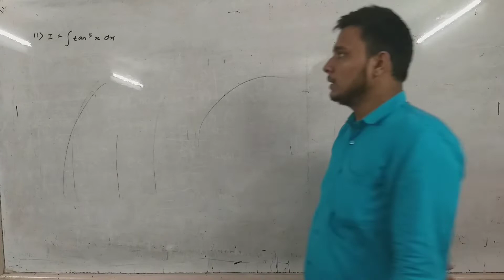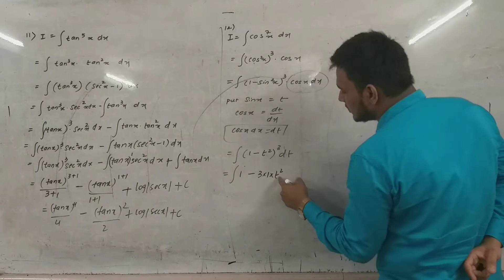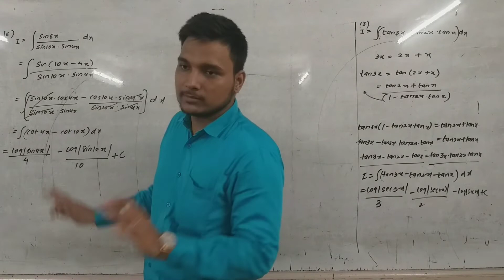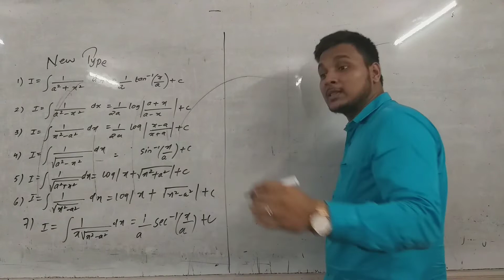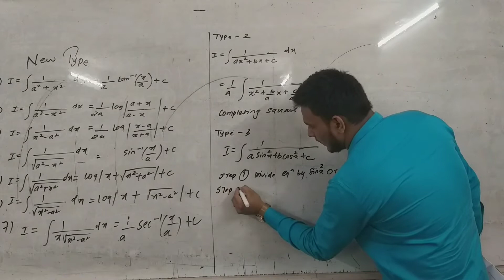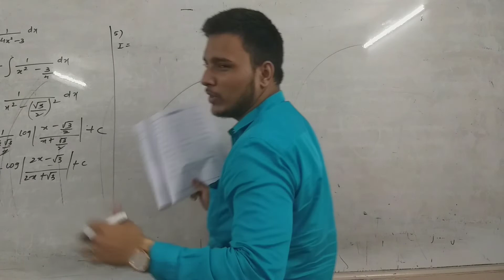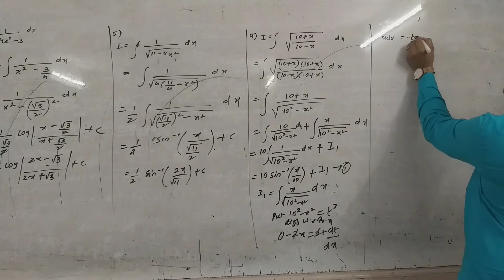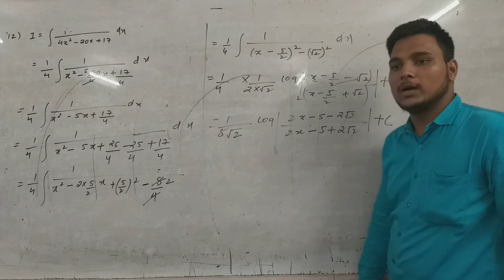Class 12 Integration lecture 4 Ex 3.2a and 3.2b